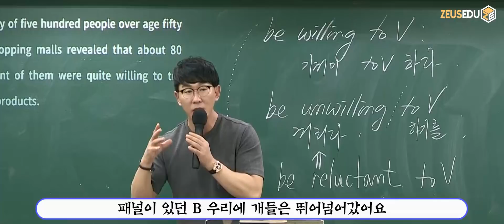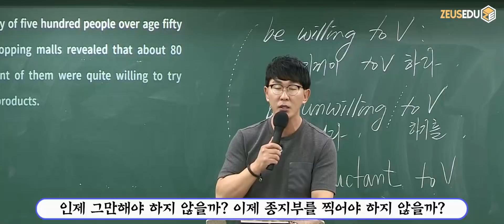고정형 인간? 성장형 인간?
학습된 무기력에 빠지지 말자! 제우스 만나서 할 수 있다고!
- 2019 EBS 강훈련 영어 1강 강의 中 -